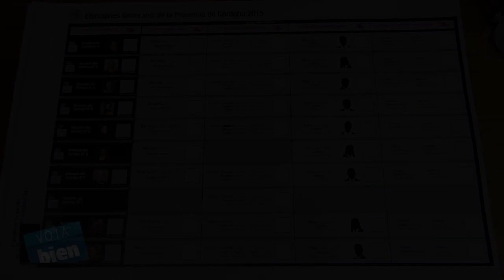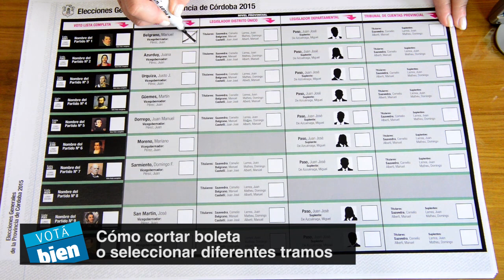Elecciones 2015: Cómo usar la Boleta Única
La jueza electoral Marta Vidal explica cómo usar la Boleta Única.